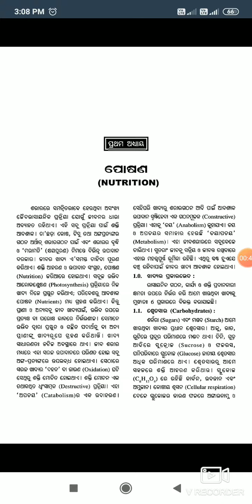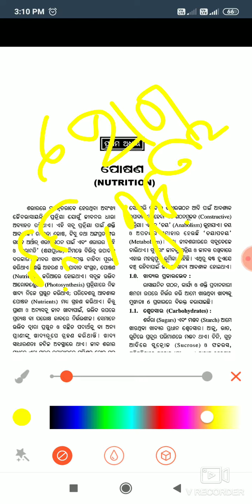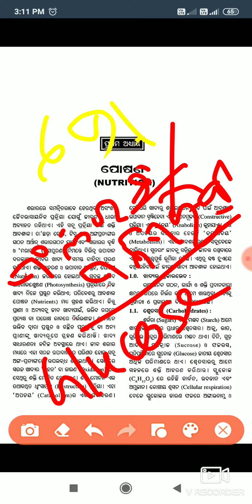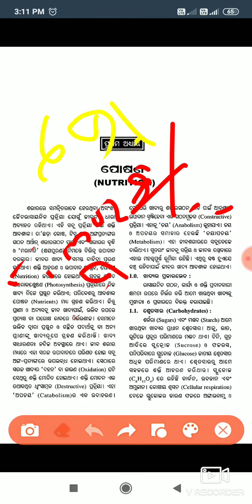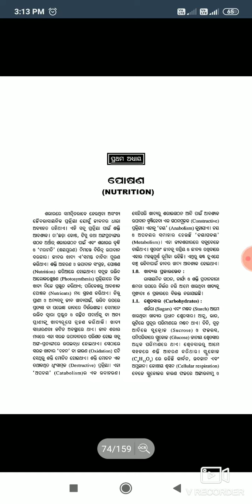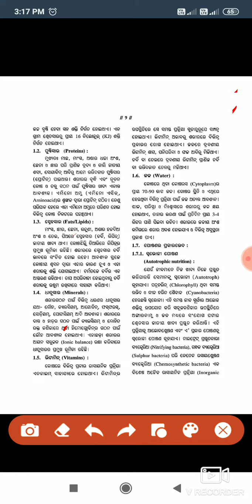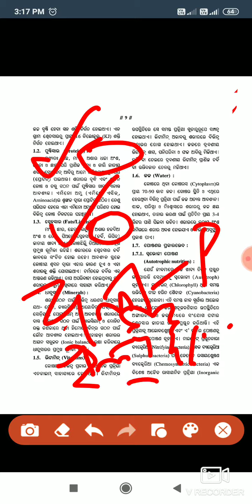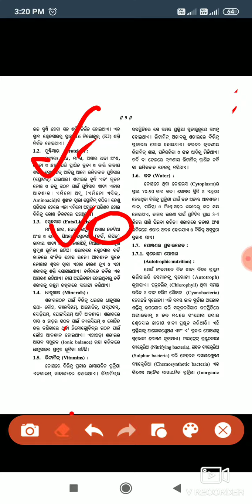POSONA (NUTRITION) PART 2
CLASS 10 SCL